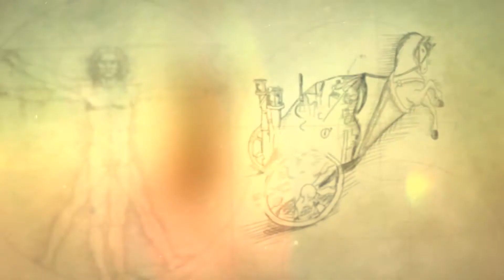Die Zeitkutsche des Leonardo Da Vinci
Die Zeitkutsche - der spektakuläre Steampunk - Walkact